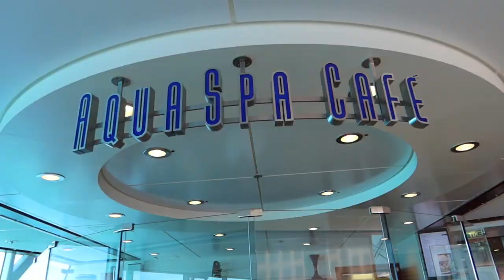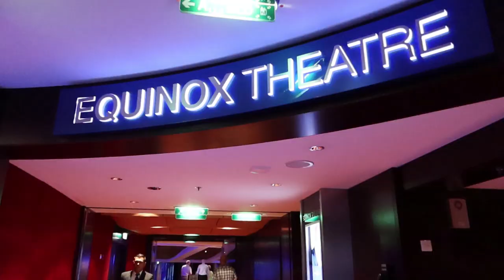PORT DAY ON THE SHIP! | CELEBRITY EQUINOX CRUISE VLOG PART 4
After an amazing morning in Key West, we spend the rest of the port day on the ship exploring and enjoying everything the Celebrity Equinox has to offer! We grab lunch at the Oceanview Cafe (buffet) and then check out the lido deck, pool and pool bar and enjoy some fun music trivia. Next we head into the Solarium, their adult only pool, and also look at the offerings at the Aqua Spa Cafe! We then head to the back of the ship to the Oceanview Bar to enjoy a drink and we take that drink up to the natural grass on the 15th deck to relax.We discover a putting green on the grass and give that a try!

We check out the gluten free offerings at high tea at the buffet and we check out the Passport Bar on deck 3. Next we watch sail away from our cabin balcony as the Equinox leaves the port of Key West. We head to Craft Social for a Moscow Mule and a La fin du Monde and then head to dinner in the Silhouette Dining Room, which is their main dining room. Dinner was amazing with scallop crudo, escargot and fresh trout! We go to the Equinox Theater to enjoy a comedy show and also check out the live music in the Grand Foyer! Amazing day!

PORT DAY ON THE SHIP! | CELEBRITY EQUINOX CRUISE VLOG PART 4 | WESTERN CARIBBEAN 2020